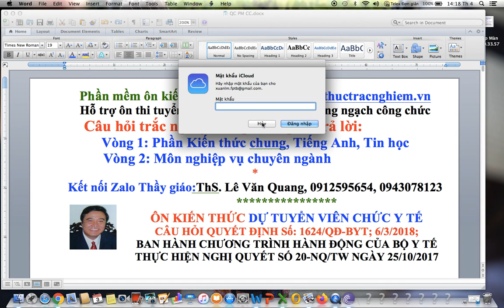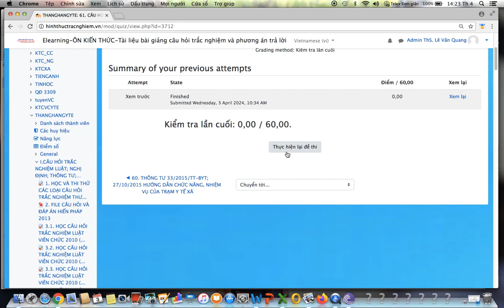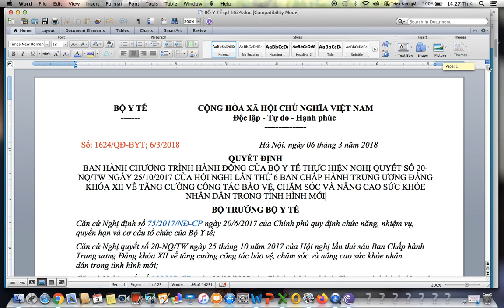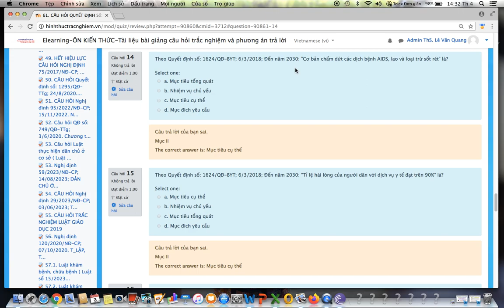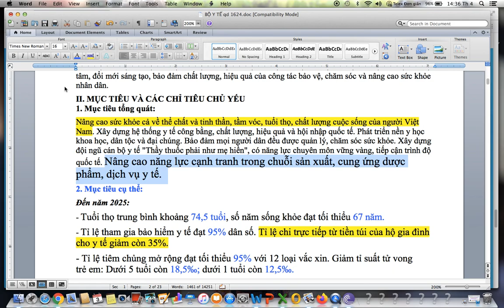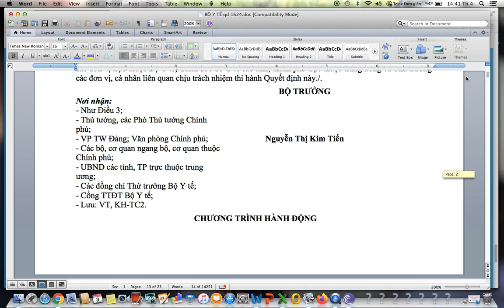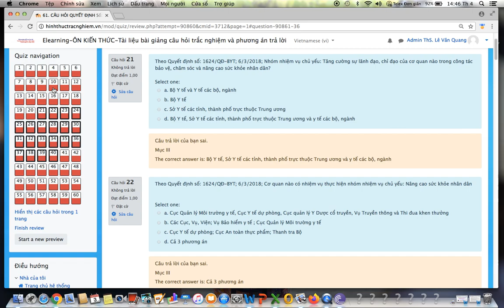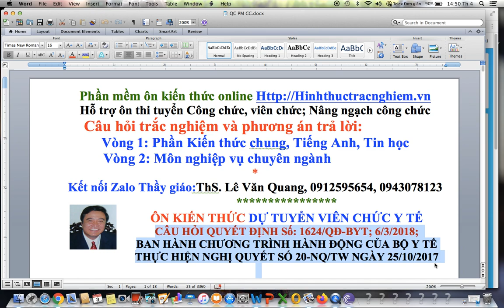Y TẾ-QUYẾT ĐỊNH 1624/QĐ-BYT; 6/3/2018;CHƯƠNG TRÌNH HÀNH ĐỘNG CỦA BỘ Y TẾ- NQ SỐ 20-NQ/TW;25/10/2017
CÂU HỎI QUYẾT ĐỊNH Số: 1624/QĐ-BYT; 6/3/2018; BAN HÀNH CHƯƠNG TRÌNH HÀNH ĐỘNG CỦA BỘ Y TẾ THỰC HIỆN NGHỊ QUYẾT SỐ 20-NQ/TW NGÀY 25/10/2017